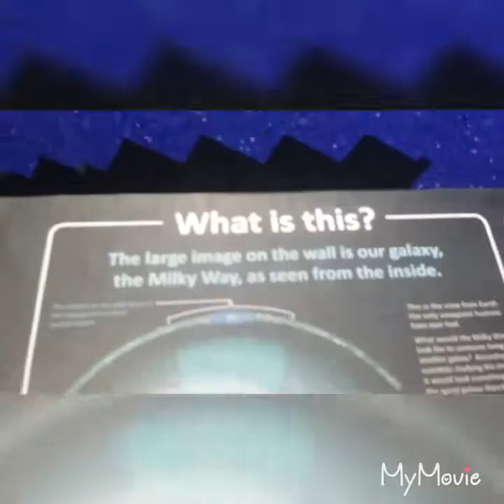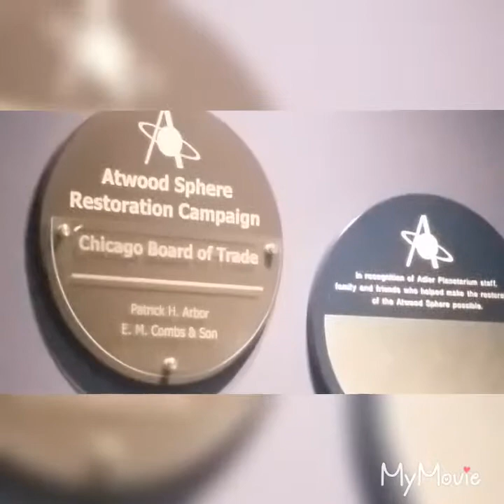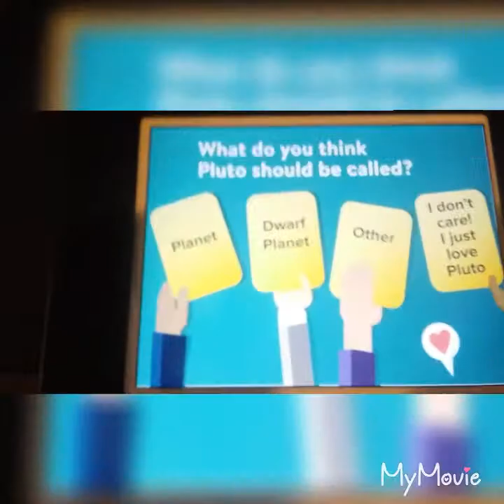Parts of my Field Trip experience at the Planetarium!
I hope you enjoyed, it took 30 minutes to get all of the videos together. It took 10 minutes to combine the intro. It took 5 minutes to convert it. And it took 15 minutes to upload it and make sure it was releasable.  So overall this whole video took about 1 hr and 30 minutes. So I really hope you enjoy this video, it was alot of work. I hope I get to meet all of my supporters in the future of my career of being on YouTube!

Tags: Levyy AyeItsLevyy SnowyShadow Planetarium Experience Videos Levant Levyy Lev Career Experience Videos AyeItsLevyy YouTubers Gacha Life Levyy SnowyShadow